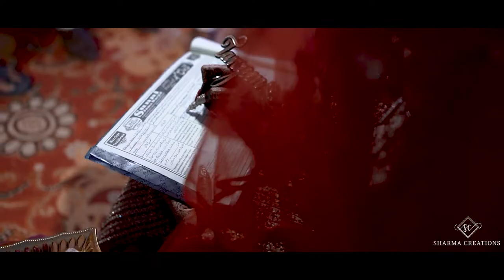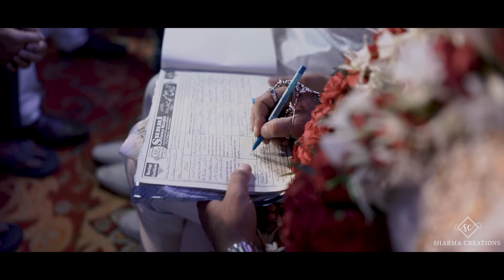Tazeen X Faizan ll MUSLIM WEDDING HIGHTLIGHT ll 2022 ll SHARMA CREATION ll